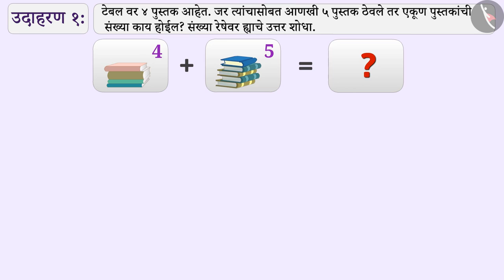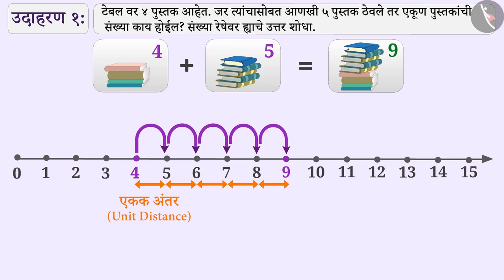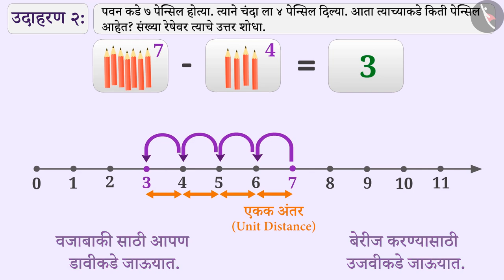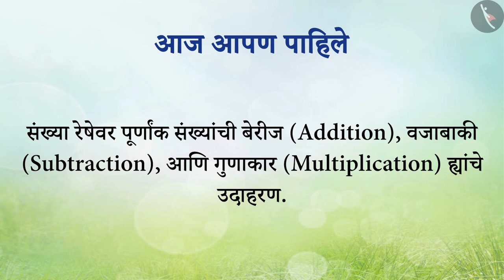संख्या रेषा : पूर्ण संख्यांच्या क्रिया|Part2/3|Number line: Whole number operations|Marathi|Class 6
संख्या रेषा : पूर्ण संख्यांच्या क्रिया|Part2/3|Number line: Whole number operations|Marathi|Class 6 | पूर्ण संख्या | कक्षा 6 | NCERT | पूर्ण संख्या

Operations of Whole Numbers | Whole Numbers | Grade 6 | NCERT | Whole Numbers

Welcome to part 2 of Operations of Whole Numbers. In this video, we will discuss various examples of Operations of Whole Numbers.